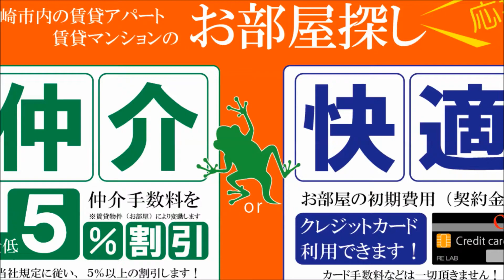宮崎市 賃貸 ワンルームロフト付 ＲｏＣｏｆｉｔ（ロコフィット）【不動産のリーラボ】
宮崎市 恒久南4丁目 1Rロフト付 賃貸物件。ＲｏＣｏｆｉｔ（ロコフィット）空室情報